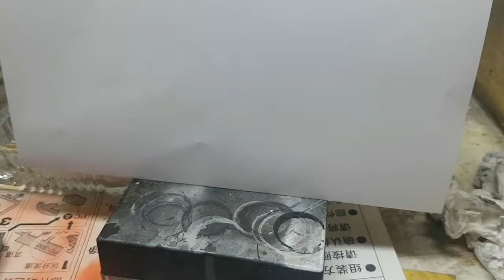Pen airbrush LC-300 testing - Spectral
Test pen LC-300